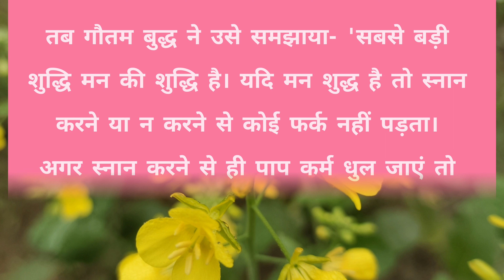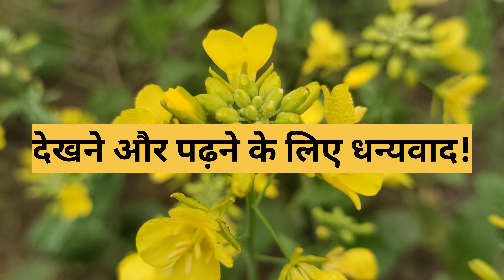जगाया जल संरक्षण का बोध ll कहानी ll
कहानी , जगाया जल संरक्षण का बोध  l